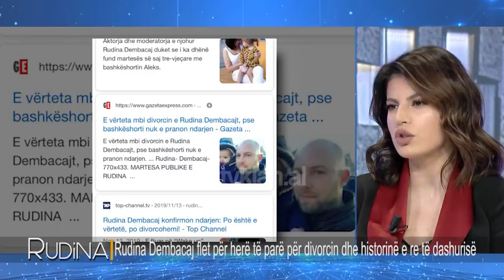Rudina Dembacaj flet per here te pare per divorcin dhe lidhjen e re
E ftuar në programin “Rudina”, në Tv Klan këtë pasdite ishte moderatorja dhe aktorja e humorit, Rudina Dembacaj. Ajo ka folur për jetën profesionale, por edhe atë private pasi kohët e fundit ka bërë shumë ‘zhurmë mediatike’ dhe ka qenë qendra e mediave rozë.

Në muajin Nëntor, Rudina Dembacaj konfirmoi ndarjen me bashkëshorin,  Aleksandër Varfaj. Nga martesa e tyre ata kanë dhe një vajzë 3 vjecare, të quajtur Viktoria. Në lidhje me divorcin, Rudina tregoi se asnjë ndarje nuk është e lehtë sidomos kur ka një fëmijë në mes, por ata morën këtë vendim se çifti s’po funskiononte.
Në 6 janar të këtij viti, Rudina zyrtarizoi lidhjen me ish-deputetin Mark Frroku, duke njoftuar që ata janë jo vetëm partner në biznes, por dhe në jetë.